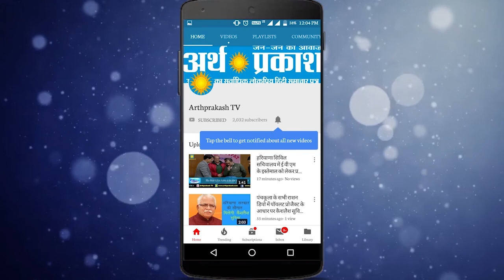Shopping Malls के बाहर महंगी Parking से Chandigarh के लोग परेशान, देखें क्या हैं जनता की राय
Shopping Malls के बाहर महंगी पार्किंग से चंडीगढ़ के लोग परेशान, देखें क्या हैं जनता की राय